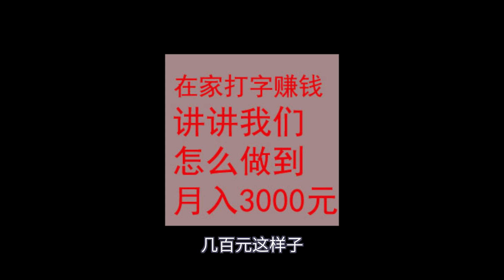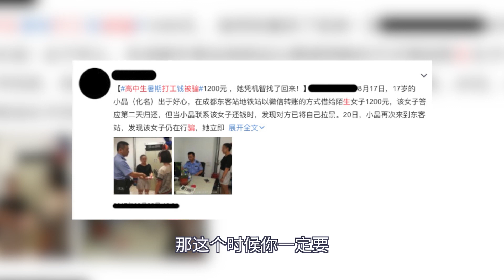暑期工如何防騙？月入過萬可能嗎？| How to prevent fraud at the initial stage? Is it possible to make monthly income?